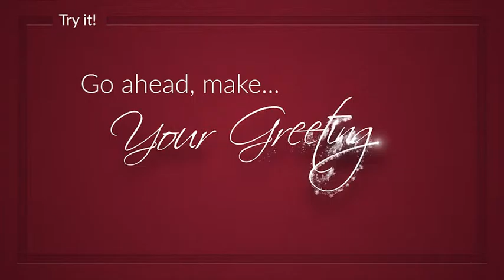Holiday Particles - Animated Handwritten Font | After Effects template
Full Handwritten Alphabet A-Z/a-z with numbers, math symbols and special characters
Can be used with any color on any kind of background
Write whatever you like